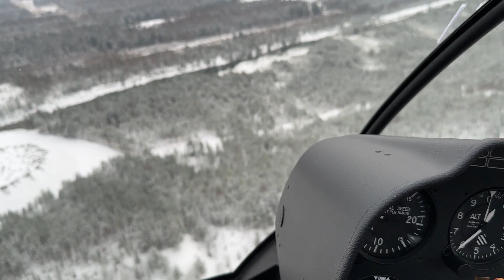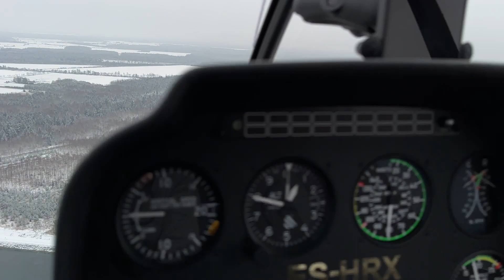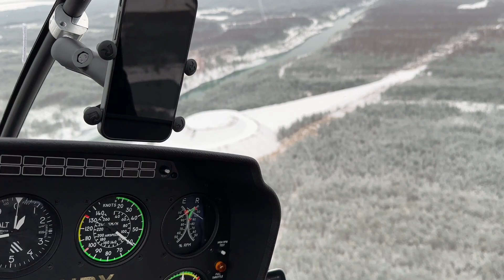AIDU Estonia Windsite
Heliflug 3.12.22 Gebietseintritt, 2 Elion WEA, Standorte, Tagebauanlage, Steinlager, WEA mit Netzpunkt, Messmast, Kabeltrasse 7 km zur Übergabe mit Parktrafo.